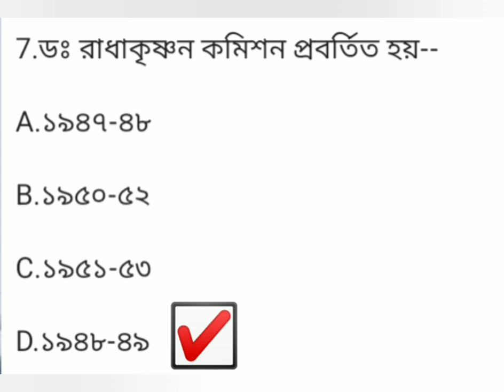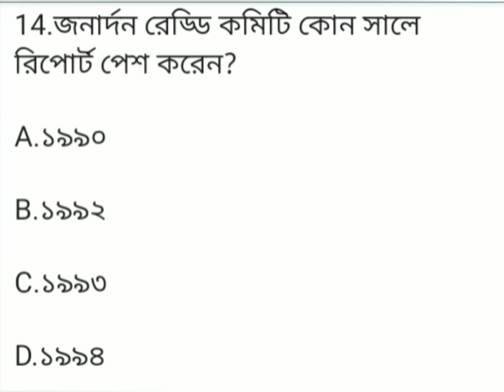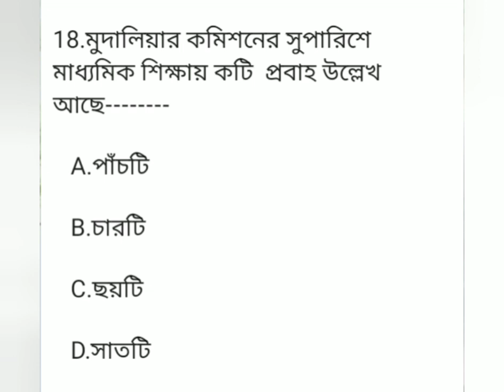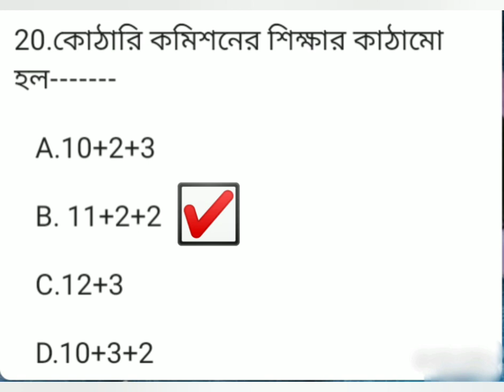Indian Education commissions McQ। ভারতের বিভিন্ন শিক্ষা কমিশন এর McQ প্রশ্ন। টেট এর প্রশ্ন।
প্রাইমারি টেট পরীক্ষা এর প্রশ্ন।
শিক্ষা কমিশন এর ওপর McQ।